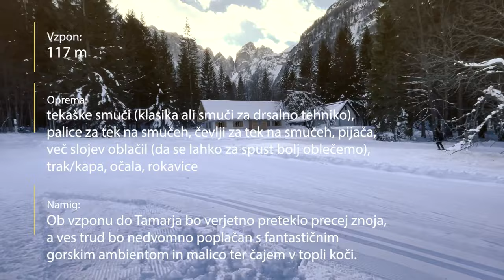Lidlova Vitalnica: Zimske aktivnosti za celo družino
Katera aktivnost na snegu tebi in tvoji družini prinese največ veselja 👉 sankanje, smučanje, tek na smučeh ali dooolg sprehod? ❄️ Urška je vedno dobre volje, kadar lahko čas s svojima fantoma preživi v naravi. 🥰 Tokrat nam predstavlja prav posebno aktivnost - tek na smučeh, medtem ko sta se njena fanta odpravila do destinacije peš! 🎿 Če se tega podviga želiš lotiti tudi ti, si oglej njihov izlet v Tamar in prisluhni uporabnim nasvetom izkušene Urške. 💪🤗

0:00 Uvod
0:49 Tek na smučeh
1:22 Sprehod
2:38 Opis poti
4:20 Uporabne informacije
6:01 Konec poti